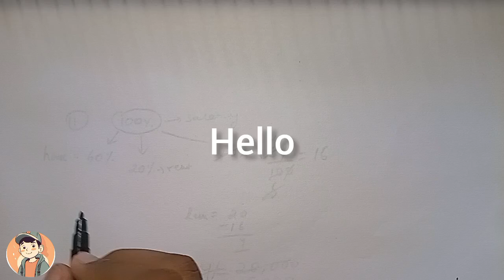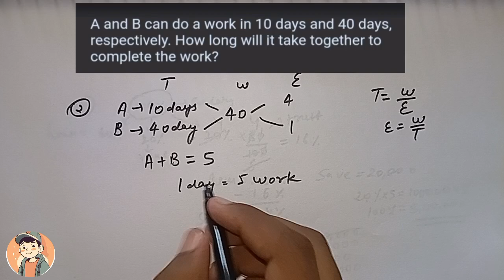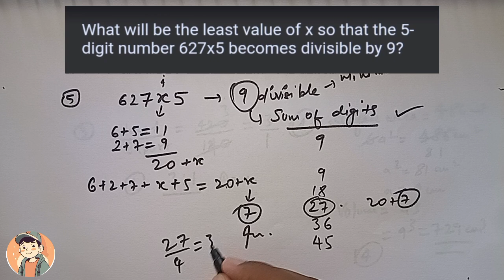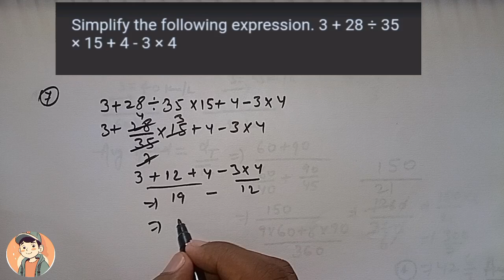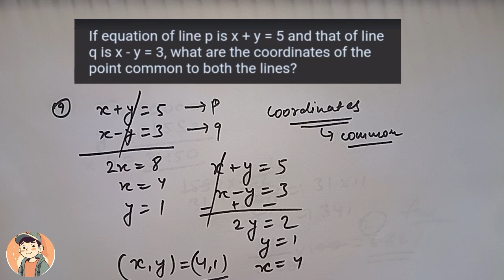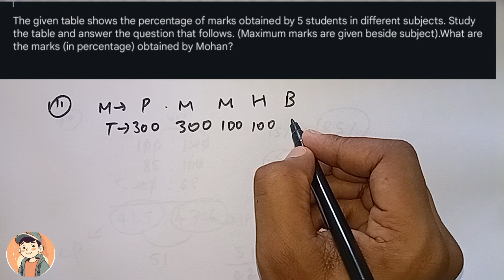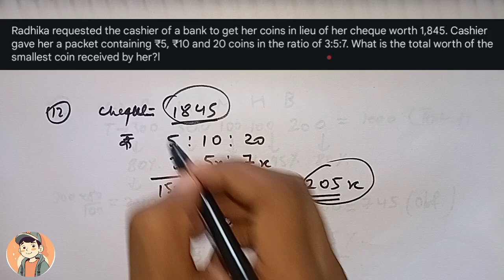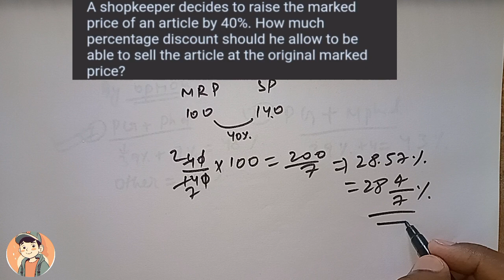SSC CHSL PRE 1 July 2024 Shift-1 Math Solved Paper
ssc chsl pre math paper solved 2024
ssc chsl pre 2024 1july paper solved
ssc chsl previous year question paper solved
ssc chsl pyq 2024
ssc chsl 1july paper solved